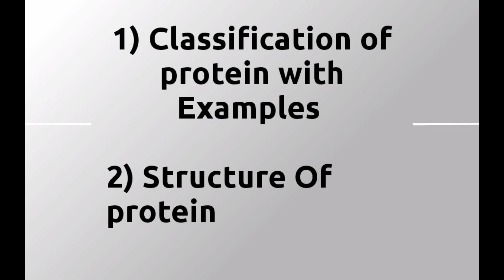Protein Inportant Questions for University Exam # MBBS#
Protein jmportant Questions for university